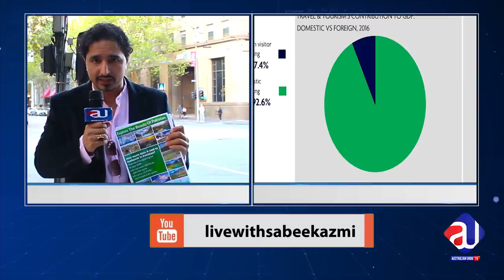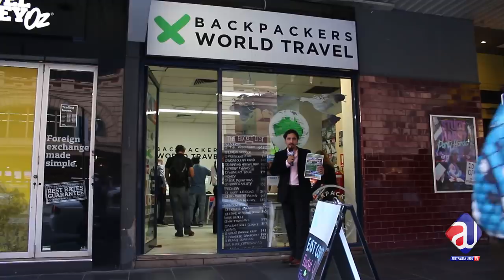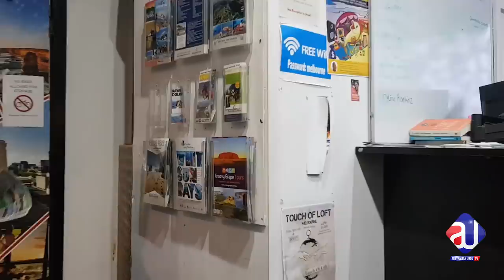Pakistani tourism promotion in new style - world VLOGGERS and Tourists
What is this program about today:
Convince V-loggers,Bloggers to write,video and visit Pakistan. Don't listen to the negative propaganda against tourism, we have to work hard to bring tourists to Pakistan.
To download the poster http;//australianurdutv.com
world wide tourists and vloggers, backpakers hostels visits, convince them to visit Pakistan and write , video, promote Pakistan as the best destination of the tourism.
Marketing Pakistna